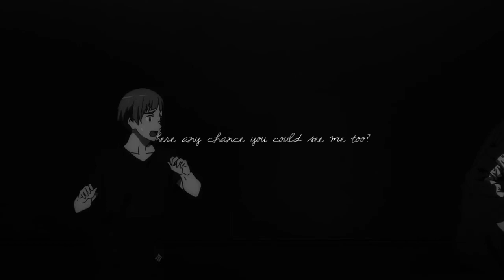some attention.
very short and nothing special at all
but the song was matching and i have to upload something ..after a month...